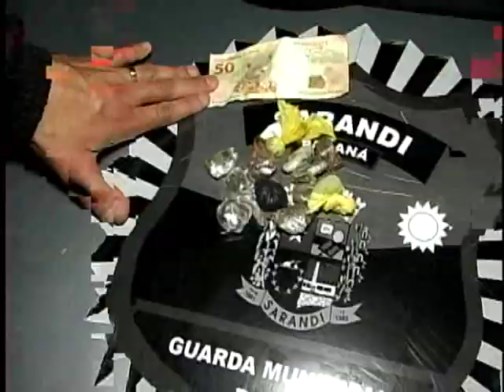GM DE SARANDI PRENDE ACUSADO DE TRAFICO NO JD UNIVERSAL COM MACONHA